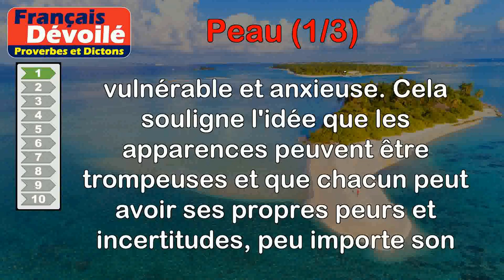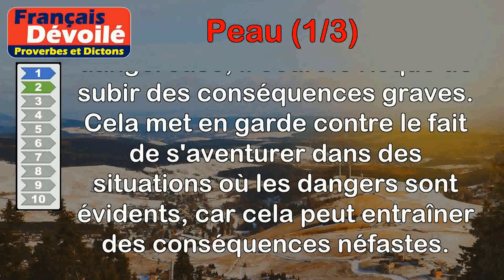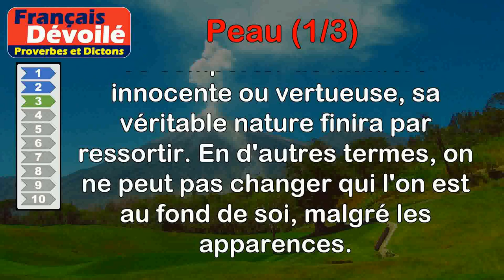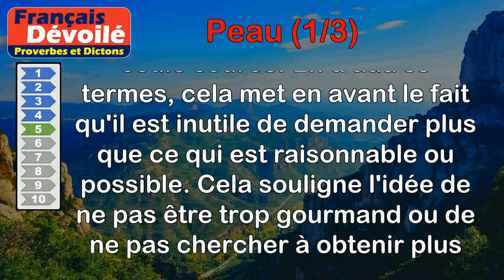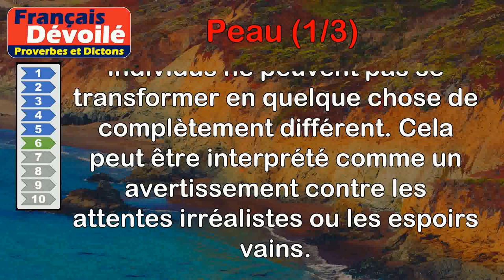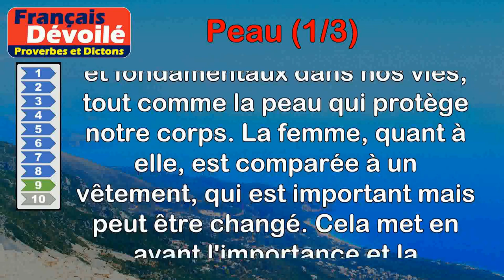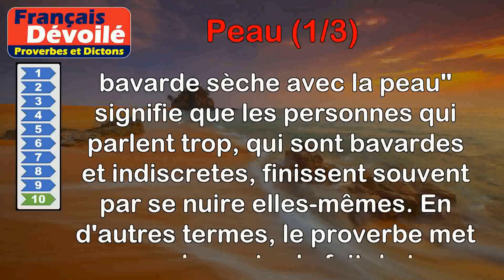Proverbes - Peau (1 de 3)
00:00 Introduction
00:07 Proverbe Chinois - Agneau sous peau de tigre a toujours peur du loup.
00:53 Proverbe Français - Autant va la chèvre aux choux qu'elle y laisse la peau.
01:29 Proverbe Provençal - Du diable vient l'agneau, au diable retourne la peau.
02:08 Proverbe Allemand - Dans une peau étrangère il est bon de couper des courroies.
02:56 Proverbe Russe - On ne tire pas deux peaux d'un mouton.
03:33 Proverbe Libyen - La peau de chameau ne deviendra pas une outre.
04:08 Proverbe Italien - Qui sauve sa peau sauve un beau château.
04:45 Proverbe Danois - Chaque renard défend sa propre peau.
05:23 Proverbe Malgache - Les parents sont la peau, et la femme n'est qu'un vêtement.
06:01 Proverbe Ivoirien - La tique bavarde sèche avec la peau.